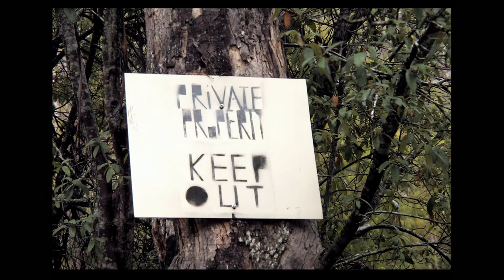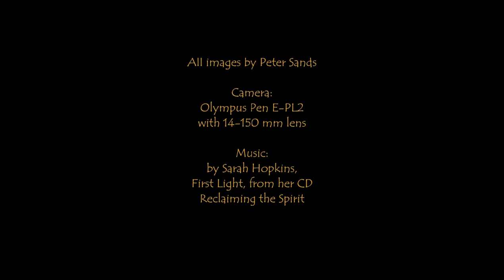Gunners Quoin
Gunners Quoin is a steep-sided dolerite peak to the north east of the  community of Old Beach on the Derwent River, Tasmania, and north of Risdon Brook Dam. It looks across farm land to the river, but to the east and south is beautiful dry eucalyptus forest. It can be climbed "from the back" by starting at the head of the dam.